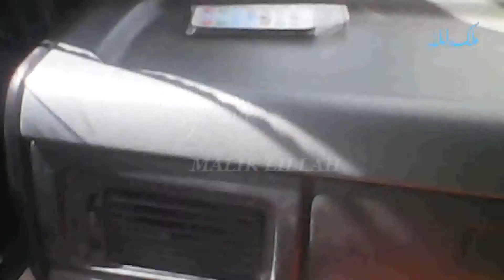Aa Menda Dildar Panchi Wal | Shamsher Ali Malangi | Best Punjabi Song | Old Punjabi Audio Virsa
Punjab Music
Pakistan Music